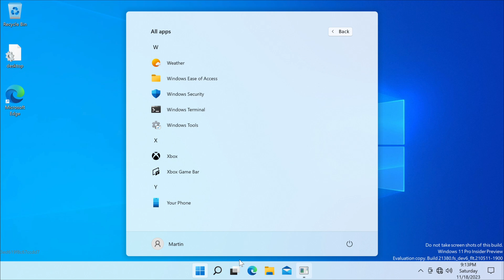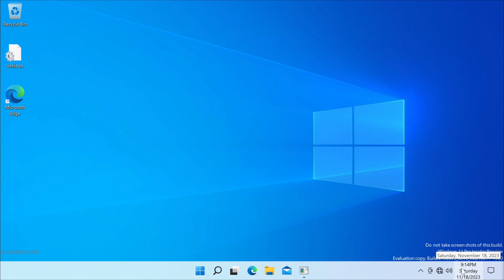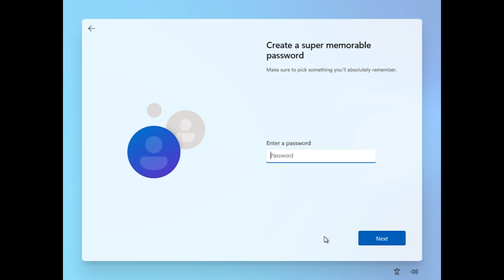Windows 11 Beta: Decoy vs Real Builds!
In this video you will see a UI comparison of several features of the decoy and real insider builds of Windows 11, specifically Build 21390 (decoy) and 21380 (real)!